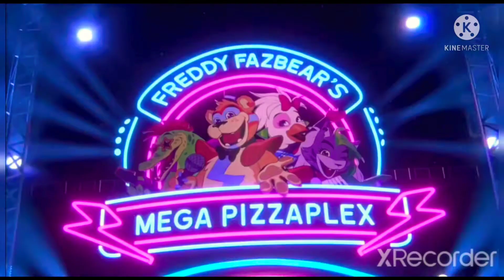security breach héroes parte 4 estás en problemas/ hora del show